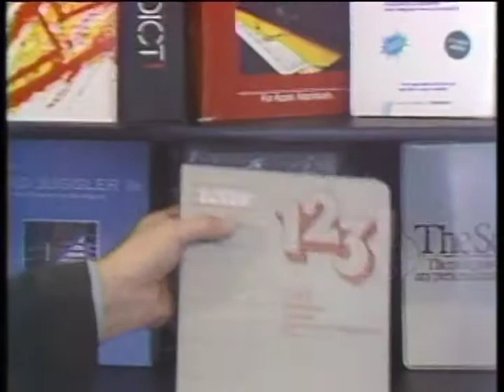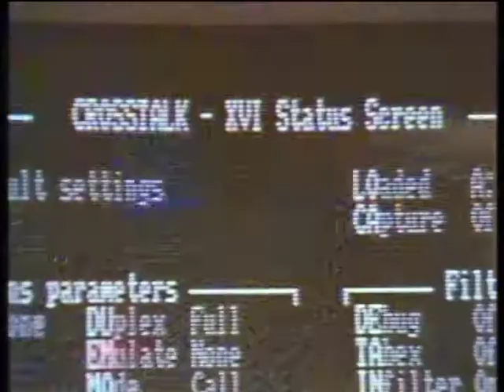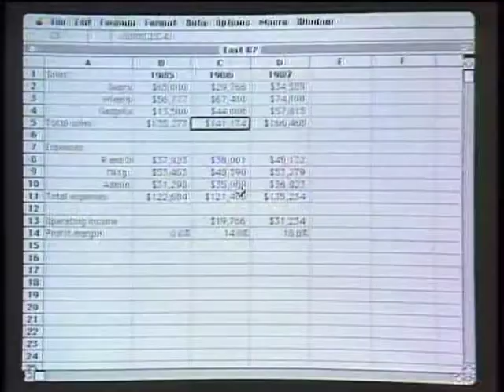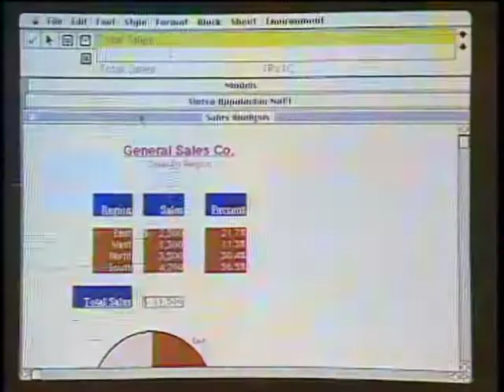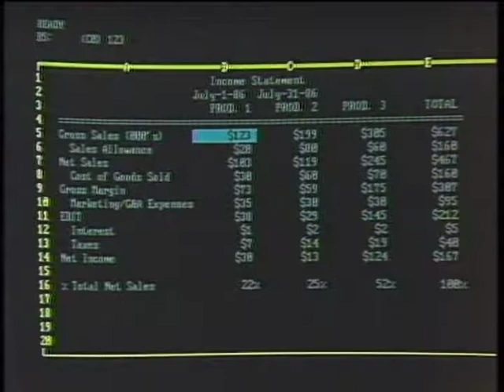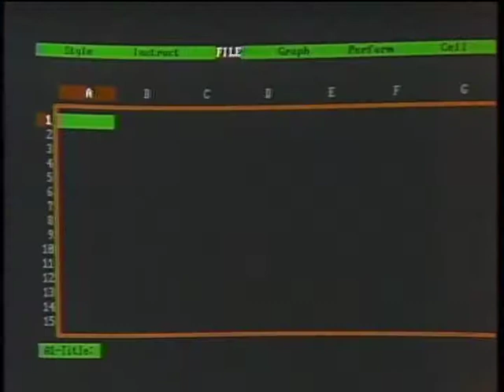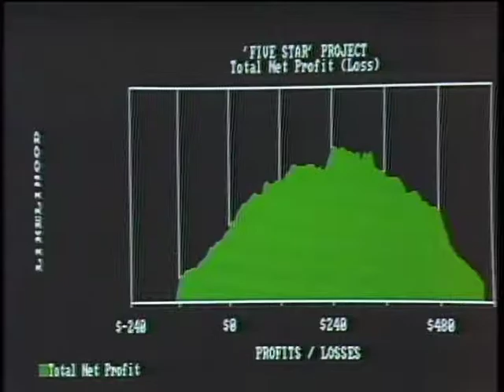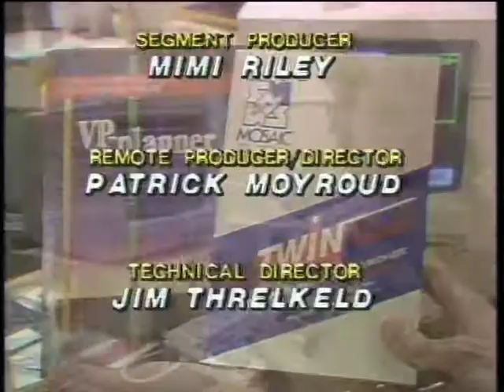Computer Chronicles S04E29 Business Applications, Part 3 Spreadsheets 2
Part three of a series on business applications looking at spreadsheets and other financial analysis software tools.

Guests: Mike Slade, Microsoft; Andrew Wulf, Data Tailor; Richard Roth, Unison Technology; Camilo Wilson, LifeTree Software; Gary Kildall, Digital Research

Products/Demos: Excel, Trapeze, Words & Figures, Predict

Title card: N/A

Proddate:  5/5/1987 (Tuesday, May 5, 1987)

Originally Aired: April 7, 1987 (Sunday, April 7, 1987)